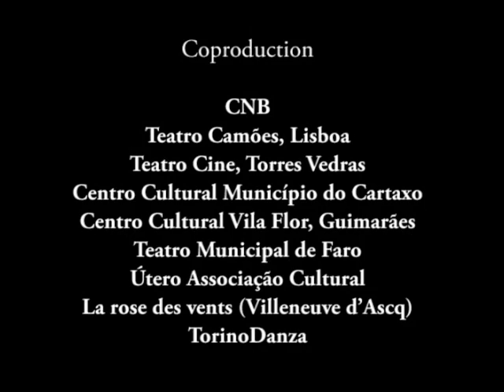The Old King : les ballets C de la B / Miguel Moreira & Romeu Runa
'The Old King' is a performance, created by Miguel Moreira and cocreated & performed by Romeu Runa.
A man has been abandoned by God and all saints. He is standing on a stage covered with mines, refelecting upon himself and the world around him. While struggling with his thoughts, he decides to build a platform from which he can address the crowd.We try to unfold the thoughts of one man and the way he relates to society. A man thinking about his place, looking for a solid identity that tells him more about his "raison d'être", a man looking at society, desperately wanting to intervene and to show some kind of collective behavior.